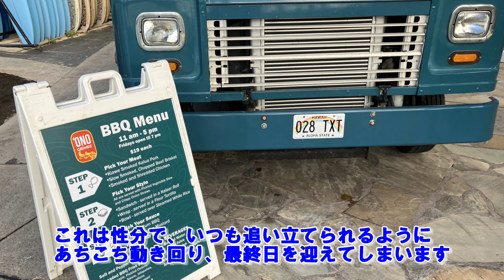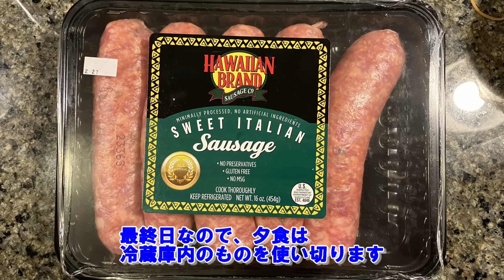【円安・インフレに負けない！6泊8日ハワイ旅行⑩】2024年2月16日・17日 最終日 ヒルトンハワイアンビレッジ 2024最新情報！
2024年2月11日から、4年ぶりのハワイ旅行に行ってきました。
ハワイが大好きで、30年以上にわたり毎年通い続けていましたが、
2020年3月を最後に、長らくご無沙汰していました。強烈な円安とインフレでハワイ旅行は大変と聞いていましたが、もともと、あまり外食せず、コンドミニアムで自炊する旅行スタイルなので、それほど影響は受けませんでした。
リーズナブルにハワイを楽しむ参考になればと思い、動画をつくっています。
もともと物価の高いハワイですが、円高とインフレが重なり、旅行者には厳しい状況です。確かにいろいろ値上がりしていますが、日本との違いが、特に顕著なのは人件費です。それを考慮しながら旅行をプランニングするとストレスも少ないと思います。
ハワイ滞在実質最終日の6日目。最後に海にも入ることが出来満足です。素晴らしいサンセットに花火も楽しみました。
車の運転をしながら、土地になじんでいくのが、僕の楽しみのひとつなので
ドライブシーンが多めになります。ハワイの道路事情、運転の様子は、レンタカーフル活用、時間効率の高い旅行を考える方には、特にご参考いただけると思います。